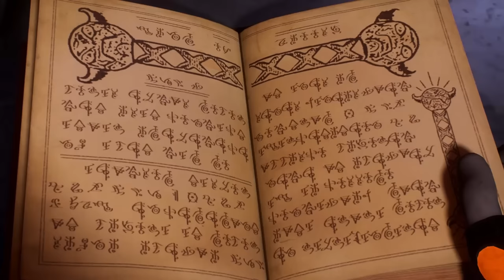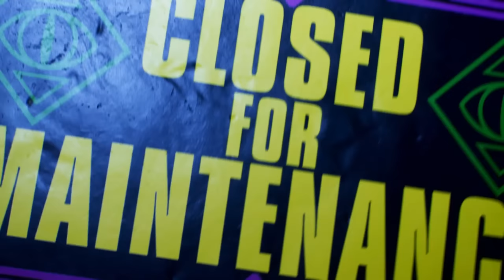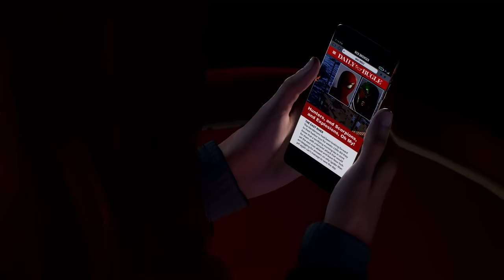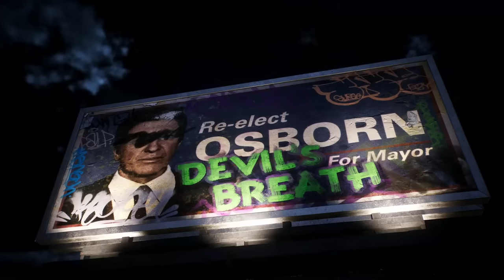ПАУЧОК КОШКА И МАГИЯ Marvel's Spider-Man 2